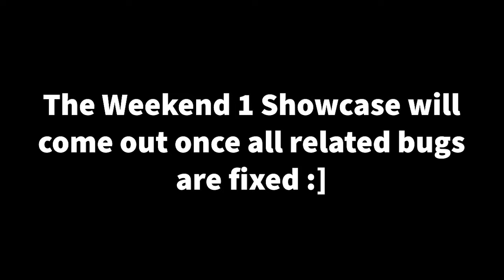FNF Lyrics guy attempts Erect Remixes | FNF WeekEnd 1 Update